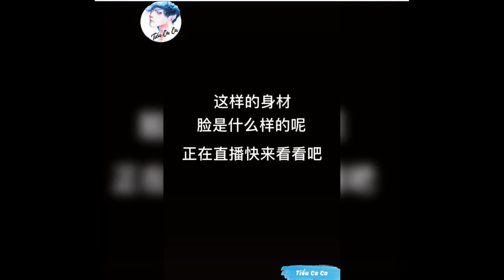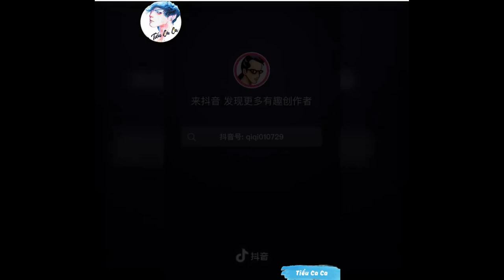[TikTok Trai Đẹp] Trào lưu Cosplay của trai đẹp 6 múi và CÁI KẾT.......